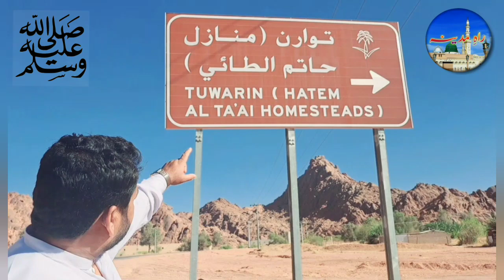Hatim tai ki Qabr a Grave of hatim حاطم طائی کی قبر tai Hail saudi arab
حاتم طائی(عربی میں: حاتم الطائي
معلومات شخصیت
وفات سنہ 578 حائل
 شہریت حائل
اولاد. عدی بن حاتم،  سفانہ بنت حاتم
عملی زندگی
 پیشہ شاعر

عرب کے جاہلی دور کا نامور شاعر۔ غیر معمولی شجاعت و سخاوت کی وجہ سے مشہور ہے۔ عربی زبان میں کسی کی سخاوت و فیاضی بڑھا چڑھا کر بیان کرنی ہو تو کہا جاتا ہے کہ فلاں شخص حاتم سے بھی زیادہ سخی ہے۔اردو میں بھی اسی طرح کہا جاتا ہے۔ عہد اسلام سے کچھ عرصہ قبل مرا۔ اس کی بیٹی سفانہ عروج اسلام کے زمانے میں گرفتار ہو کر دربار نبوت میں پیش ہوئی۔ تو اس نے نبی اکرم صلی الله عليه وآلہ وسلّم کے سامنے اپنے باپ کی فیاضیوں اور جود و کرم کا تذکرہ کیا۔ رسول اللہ صلی الله عليه وآلہ وسلّم نے اس کو رہا کرنے کا حکم دیا اور ارشاد فرمایا کہ حاتم اسلامی اخلاق کا حامل تھا۔ حاتم کا دیوان پہلی بار رزق اللہ حسون نےلندن سے 1876ء میں شائع کیا۔ 1897ء میں دیوان کا ترجمہ جرمن زبان میں چھپا۔ حاتم کے بیٹے عدی بن حاتم نے اسلام قبول کر لیا تھا۔